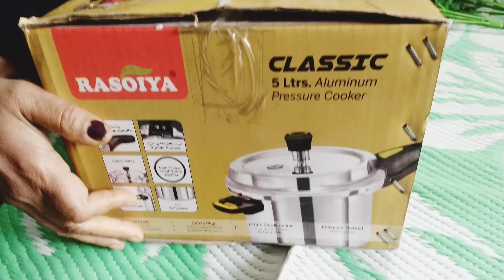ವರಮಹಾಲಕ್ಷ್ಮಿ ಹಬ್ಬದ ಶಾಪಿಂಗ್|Varamahalakshmi festival shopping 🙏🏻🙏🏻